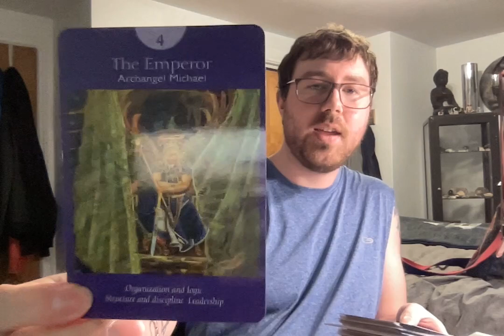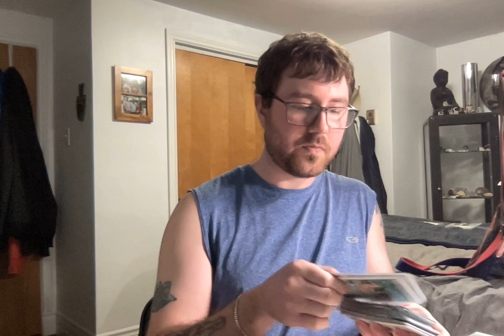PISCES♓️THIS PERSON IS LEARNING A HUGE LESSON